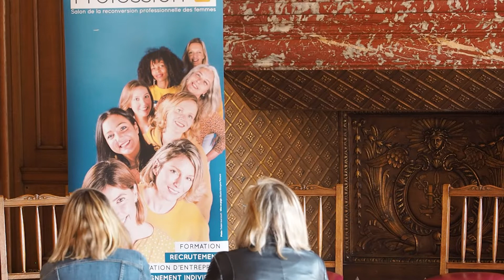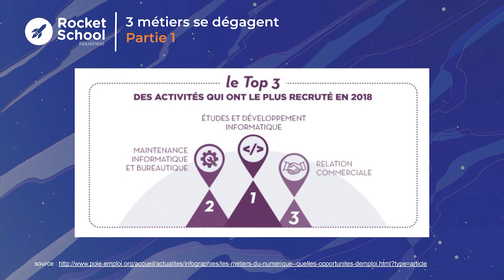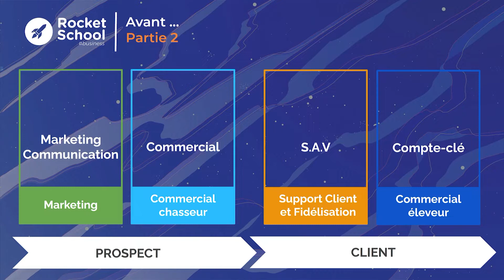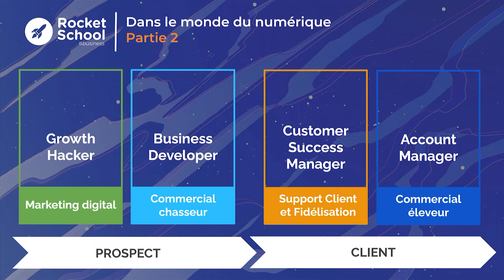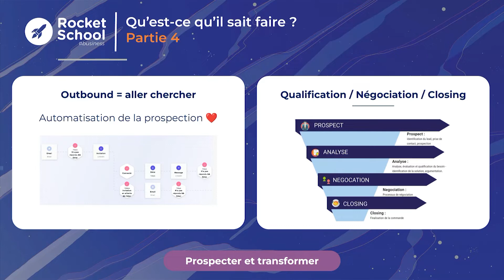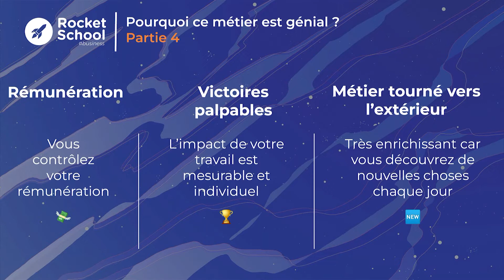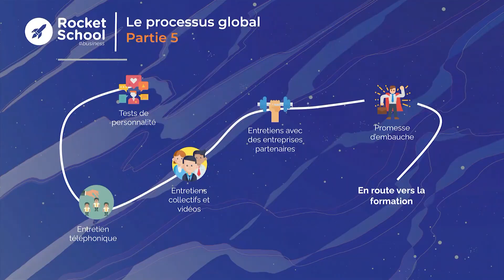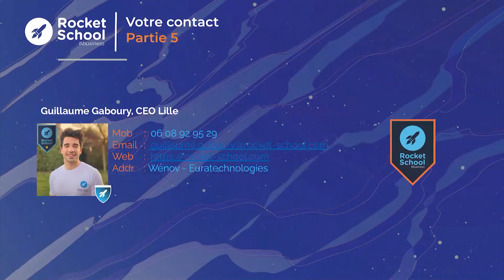Workshop : Zoom sur le métier de business developer dans le monde du numérique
*** ROCKET SCHOOL *** Guillaume Gaboury

*** SUIVEZ-NOUS ***